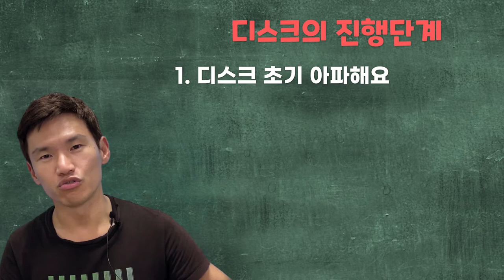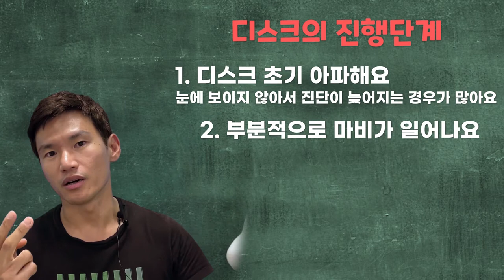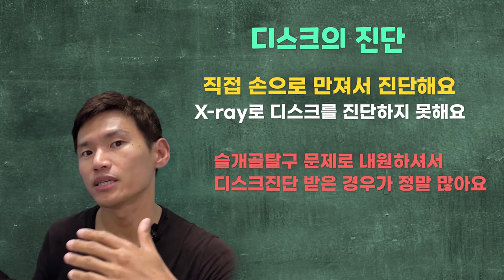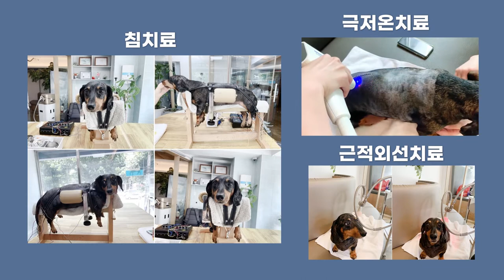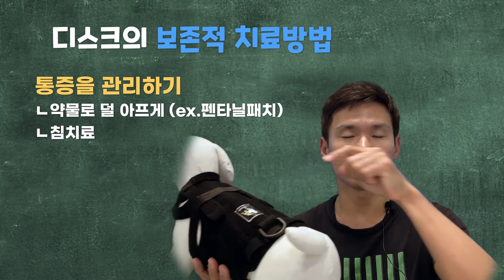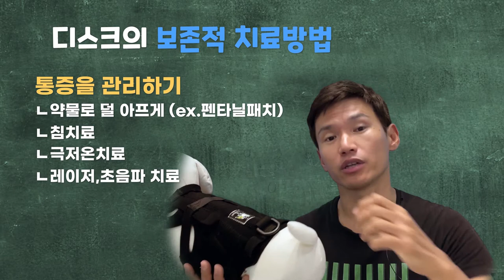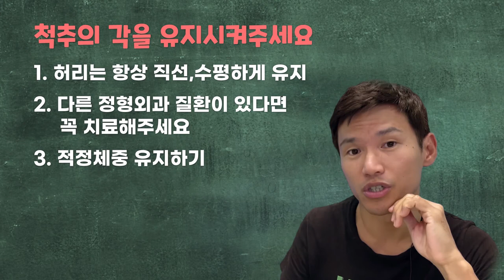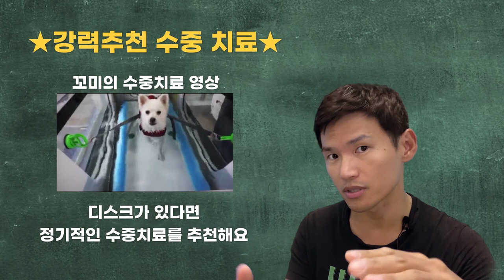강아지 디스크 진단부터 치료에 대해 ( feat. 수술&비수술)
이번 영상으로는 강아지 디스크에 대해 준비하였어요.

디스크는 척추사이에 있는 부분을 (0분12초) 디스크 라고 하는데요.
척추사이에 있는 판이 원래 뼈와 뼈사이의 쿠션 역활인데
여러 가지 이유로 판이 위로 올라오게되면 이 신경을 누르게 되는데

그러면 찌릿찌릿 저리고 이부분을 아파한답니다.

일반적으로는 디스크는 퇴행성 질환이에요.
뼈와 뼈사이의 판이 강아지가 나이가 들면서
7~8살 중년의 나이가 되면서 약산씩 튀어나오 돌출되서 외상이 있어서
한번에 터지면서  안에 내용물들이 나오게 되는데요

디스크에 취약하다고 알려진 닥스훈트,웰시코기,페키,시츄 이런 친구들은
태어날 때부터 이 판이 탈수가 진행되는 경우가 있어요.

그래서 태어난지 얼마 안됐는데 천천히 보호자님은 모르는 상태로
디스크의 퇴행성 변화가 빠르게 진행되서 2살 밖에 안됐는데 디스크로 고생하는 친구들도 있어요 .

디스크의 보존적 치료 방법은
통증을 관리해주시는게요~!

통증 관리방법은 약물로 덜 아프게 하거나 ,
친치료 , 극저온치료, 레이저, 초음파 치료 , 전기자극 재활치료 등이있어요.

소중한 우리 아이들이 아프지않고 삶의질이 올라가길 간절히 기도하겠습니다.